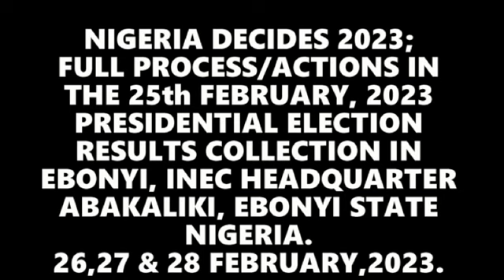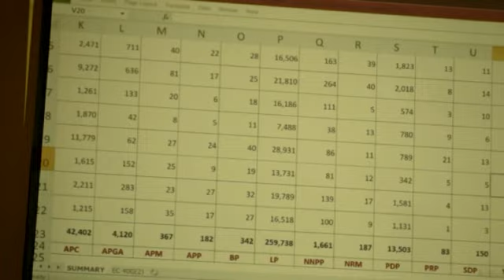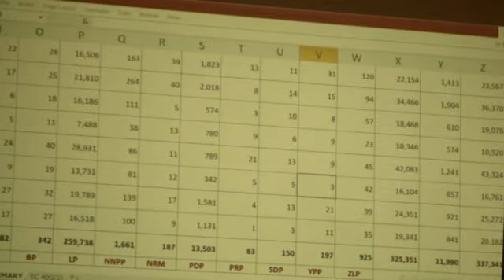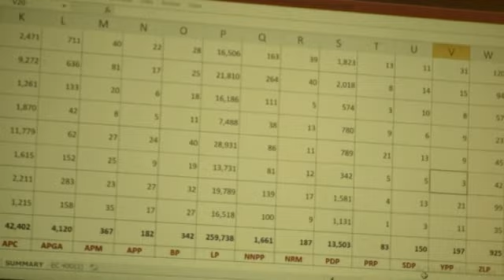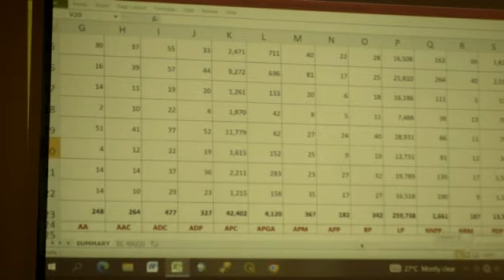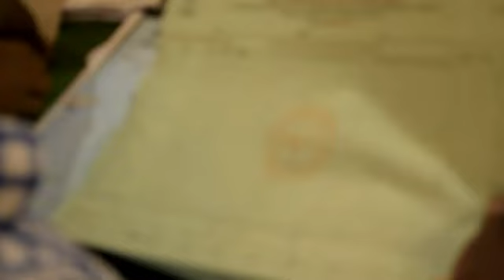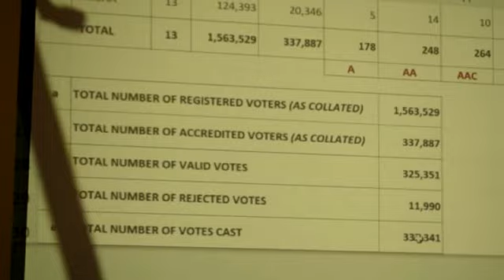FULL PROCESS IN NIGERIA DECIDE 2023 ELECTION RESULT, EBONYI STATE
NIGERIA DECIDE 2023 EBONYI STATE RESULTS.,2023 PRESIDENTIAL ELECTION RESULTS IN EBONYI STATE NIGERIA
BY SYLVESTER MBAM
@De Mirror Tv